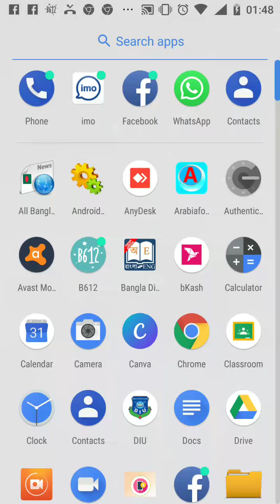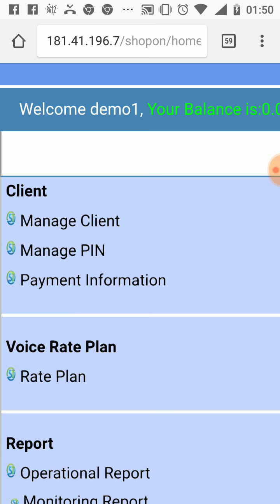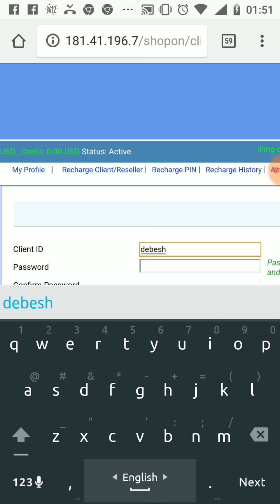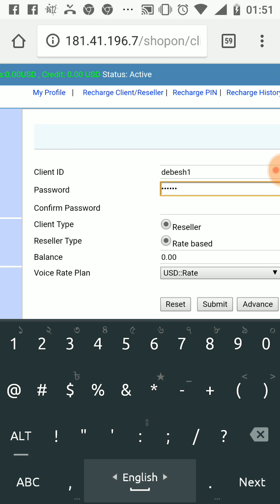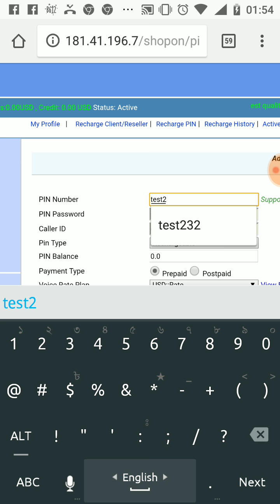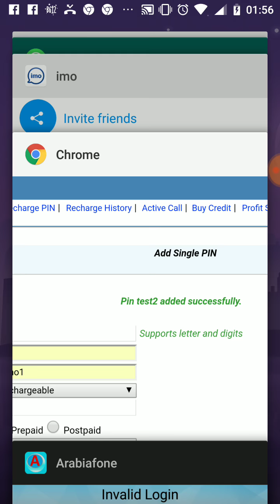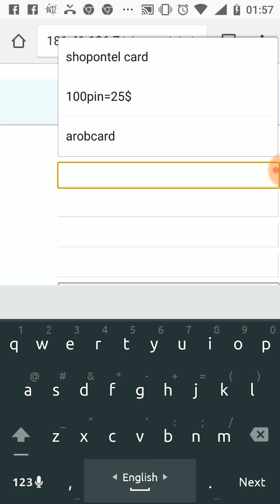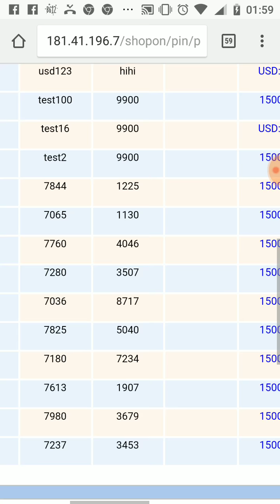International Calling Card How To Made Pin or Reseller ?iTel Switch Dollar Reseller (hindi)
Calling card reseller server provider. How to made lot pin and reseller to server hindi to indian
shopon tel admin
আমাদের সাথে যোগাযোগ করার মাধ্যম :
Whatsapp imo